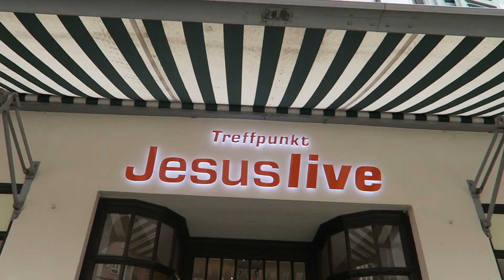Tubingen and Stuttgart in Day | TRAVEL VLOG #45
Back to exploring the world - this time Kuya Dom visits me in Germany :D This time I showed him Tübingen, the city of my University, and we checked out a castle but ended up doing a small OOTD shoot instead of inspecting it. In the night we went to Stuttgart and enjoyed a lazerlight show (is that even a thing? haha).
Anyway, we enjoyed it :D

🎬 iMovie